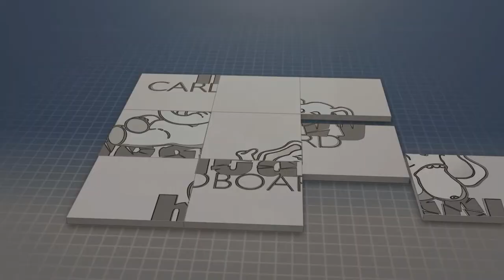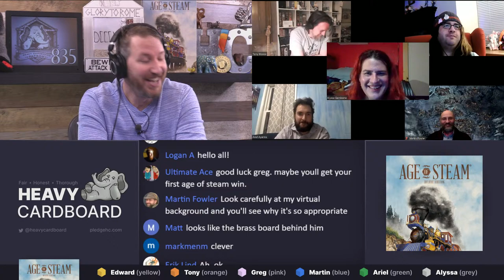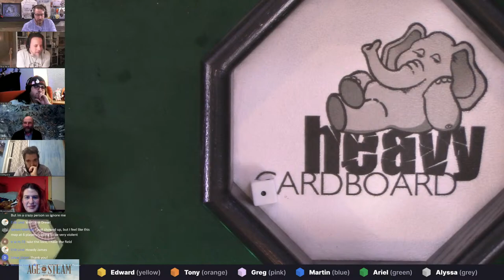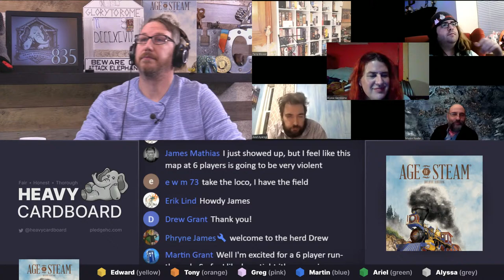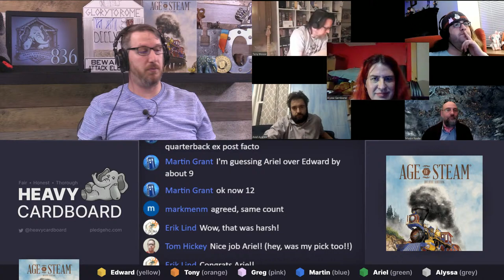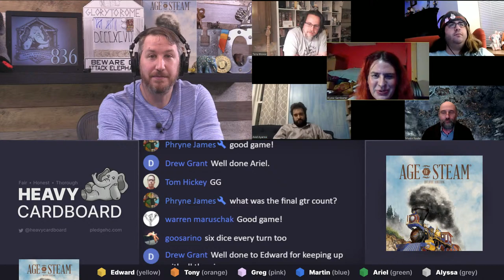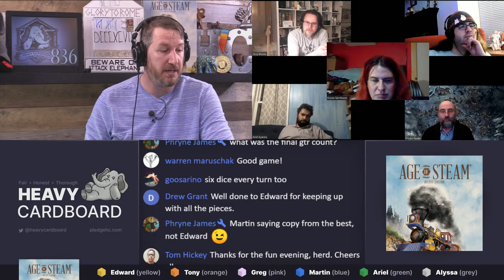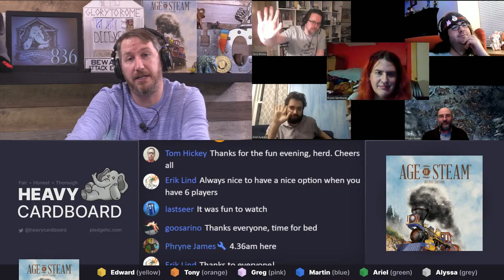Age of Steam: Brummie Rails 6p Teaching, Play-through, & Round table by Heavy Cardboard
Are you interested in learning how to play the Age of Steam: Brummie Rails map?  Here is your chance! Edward, from Heavy Cardboard, teaches you how to play in this video.

Later, he is joined by Alyssa, Ariel, Greg, Martin, & Tony for a full-game play-through.

0:00 The show will begin shortly
7:52 Intro
8:16 Welcome
10:22 Map-specific rules
18:08 Game start
19:45 Round 1 - Issuing Shares
23:33 Round 1 - Turn Order Auction
26:00 Round 1 - Selecting Actions
30:00 Round 1 - Building Tracks
42:25 Round 1 - Deliveries
48:35 Round 1 - Income, Expenses and Income Reduction
50:02 Round 1 - Goods Growth
51:47 Round 2 - Issuing Shares
57:46 Round 2 - Turn Order Auction
1:02:16 Round 2 - Selecting Actions
1:04:16 Round 2 - Building Tracks
1:17:01 Round 2 - Deliveries
1:23:32 Round 2 - Income, Expenses and Income Reduction
1:24:26 Round 2 - Goods Growth
1:26:08 Round 3 - Issuing Shares
1:33:53 Round 3 - Turn Order Auction
1:44:16 Round 3 - Selecting Actions
1:45:15 Round 3 - Building Tracks
1:57:32 Round 3 - Deliveries
2:04:34 Round 3 - Income, Expenses and Income Reduction
2:05:35 Round 3 - Goods Growth
2:07:26 Round 4 - Issuing Shares
2:15:17 Round 4 - Turn Order Auction
2:21:19 Round 4 - Selecting Actions
2:26:00 Round 4 - Building Tracks
2:39:18 Round 4 - Deliveries
2:46:34 Round 4 - Income, Expenses and Income Reduction
2:47:38 Round 4 - Goods Growth
2:49:54 Round 5 - Issuing Shares
2:54:21 Round 5 - Turn Order Auction
2:56:13 Round 5 - Selecting Actions
3:00:28 Round 5 - Building Tracks
3:11:34 Round 5 - Deliveries
3:18:56 Round 5 - Income, Expenses and Income Reduction
3:20:08 Round 5 - Goods Growth
3:24:18 Round 6 - Issuing Shares
3:27:11 Round 6 - Turn Order Auction
3:31:09 Round 6 - Selecting Actions
3:34:34 Round 6 - Building Tracks
3:41:12 Round 6 - Deliveries
3:48:40 Round 6 - Income, Expenses and Income Reduction
3:49:19 Final scoring
3:52:49 And the winner is...
3:53:24 Roundtable
4:01:03 Outro

Heavy Cardboard
321 Main St.